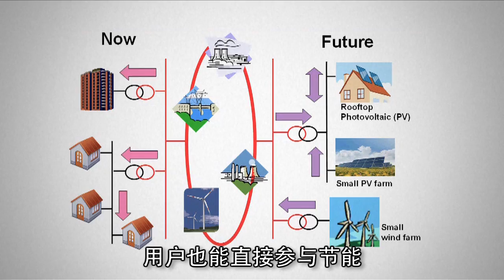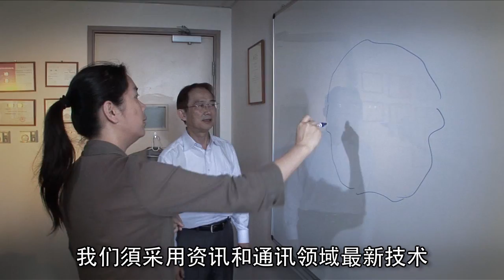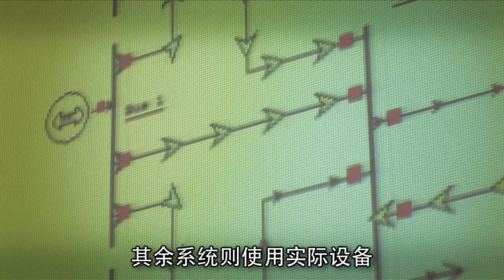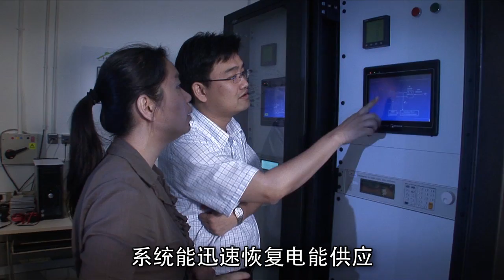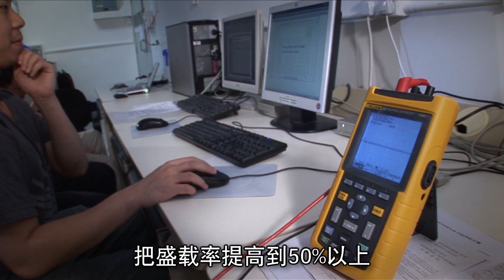智能电网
香港大学研发了一个可操作的智能电网雏形样版，有望能提高电能效益及取代传统的电能管理系统。有关详情，请浏览香港大学科研网页：hku.hk/research。